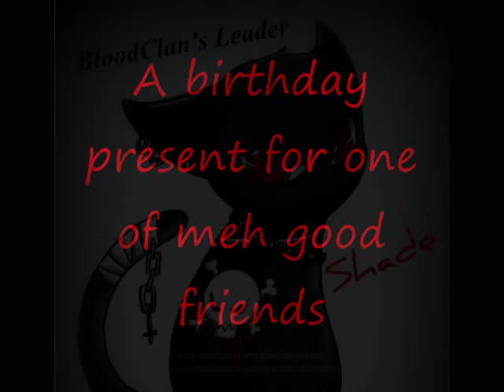BloodClan leader, Shade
This is an early birthday present to mah friend Shade